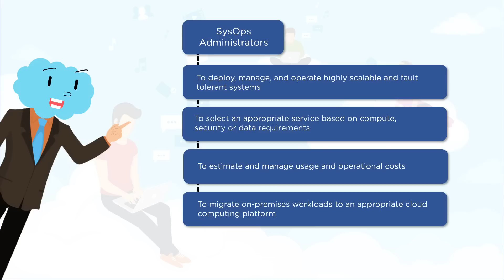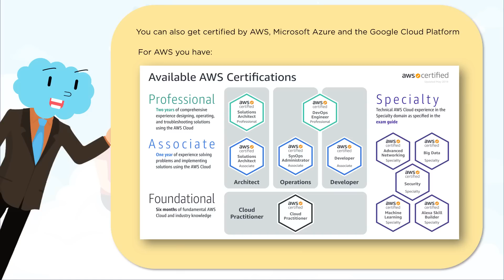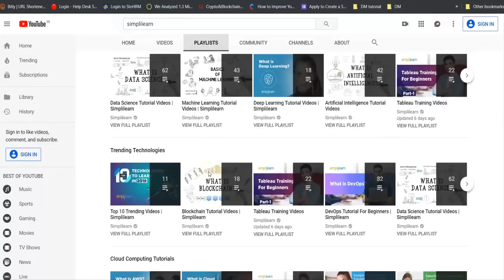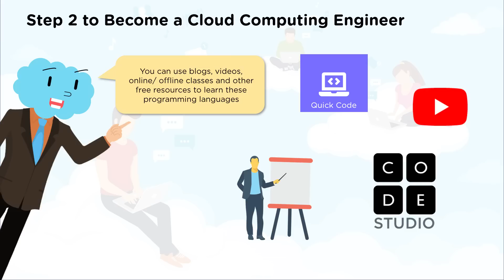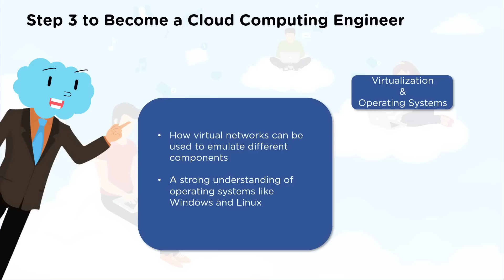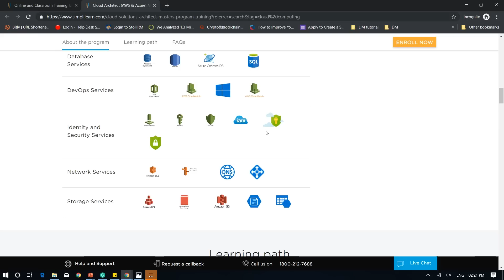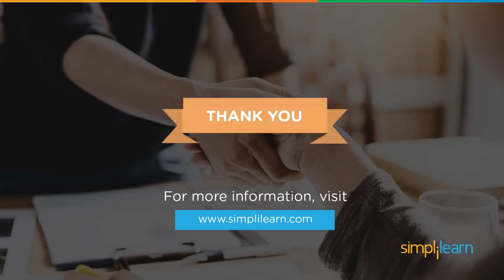How To Become A Cloud Engineer | Cloud Engineer Salary | Cloud Computing Engineer | Simplilearn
️🔥Cloud Computing and DevOps Certification Program, delivered by Simplilearn in collaboration with Purdue University

This video on how to become a Cloud Computing Engineer will help you understand who is a cloud computing engineer, the different roles within cloud computing, the various steps to become a cloud computing engineer, and the salaries they can expect.

Cloud computing engineers are skilled professionals experienced in cloud computing platforms, programming languages, storage, networking, DevOps, and other cloud services.
Let us now take a look at how you can become a skilled cloud computing engineer.